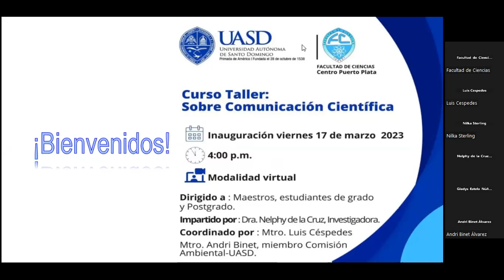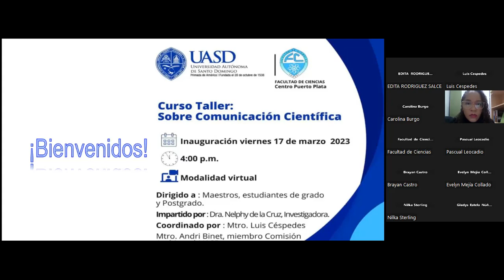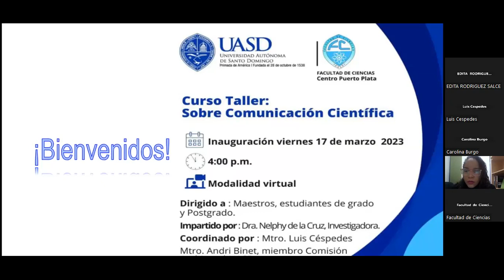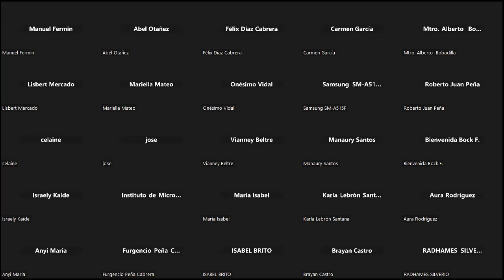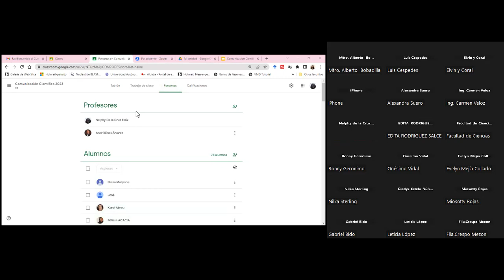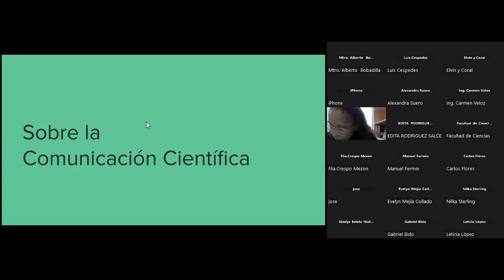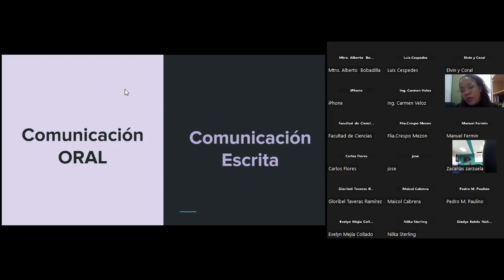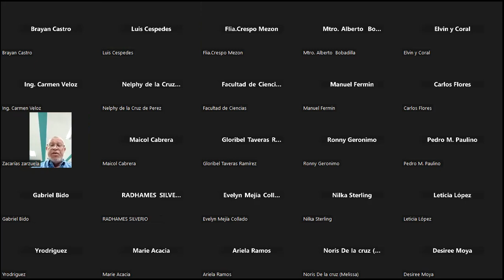1ra Clase - Curso Taller Sobre Comunicación Científica: Objeto de la Comunicación Científica.